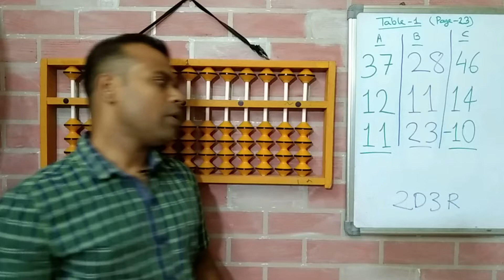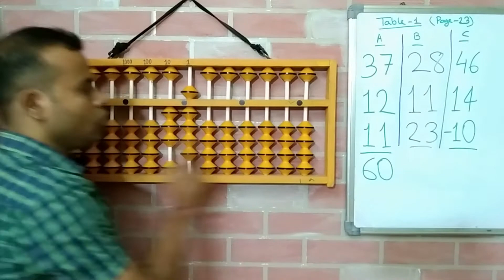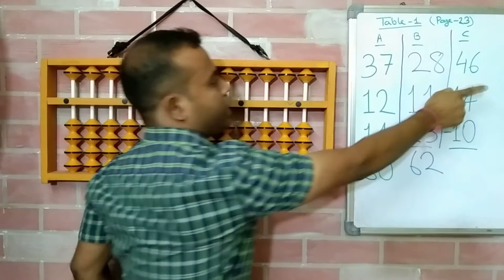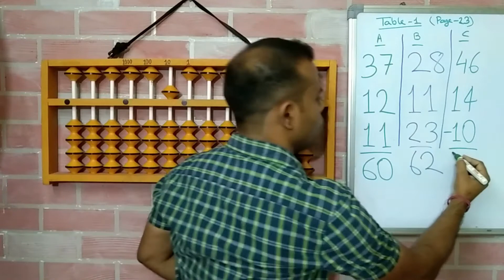Free Abacus Level-2 Class-14 | Proper Way for Double Digit Addition using Big Friend Formula বাংলায়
Details of this Video:
Through this video student will learn Abacus Big Friend Concept in a practical way and learn how to add using big friend for double digit using Abacus. In 2D addition students have to use their both hand and here they will learn proper fingers movement for both hands.

So below are the Big Friend of each others,
1 -Big Friend- 9
2 -Big Friend- 8
3 -Big Friend- 7
4 -Big Friend- 6
5 -Big Friend- 5
6 -Big Friend- 4
7 -Big Friend- 3
8 -Big Friend- 2
9 -Big Friend- 1

Abacus Big Friend Formulas for Positive,

Abacus Big Friend Formulas for Negative,
- 1 = + 9 - 10
- 2 = + 8 - 10
- 3 = + 7 - 10
- 4 = + 6 - 10
- 5 = + 5 - 10
- 6 = + 4 - 10
- 7 = + 3 - 10
- 8 = + 2 - 10
- 9 = + 1 - 10